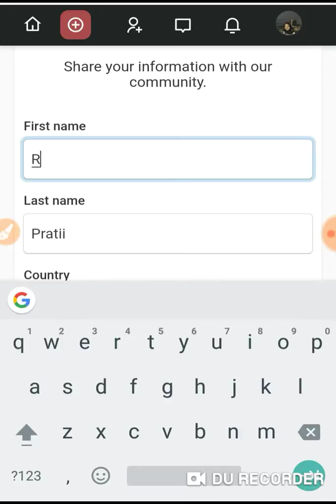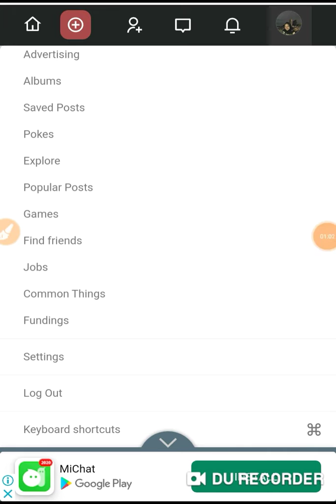DOLLAR Gratis!! Situs penghasil uang $2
Video ini menjelaskan bagaimana cara mencari uang di internet. Tonton video sampai habis, jangan lupa untuk meninggalkan saran dan kritiknya, terima kasih. Semoga bermanfaat.

Thanks